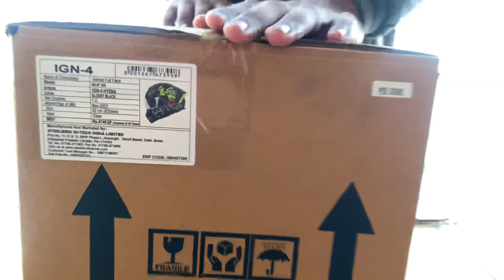Unboxing of IGNYTE IGN-4 Hyena Graphic Helmet | ISI/DOT Certified Helmet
IGNYTE IGN-4 Hyena Graphics Helmet available in Colours Below... and Three Different Size (Medium, Large and X-Large Size)...
*Colours
Glossy Black
Glossy Fluo Neon
Glossy Fluo Red
Glossy Titanium Grey
Glossy White
Grand Total
Matt Black
Matt Titanium Grey
Matt White

ignyte helmet
ignyte helmet review
ignyte ign 4
ignite helmet